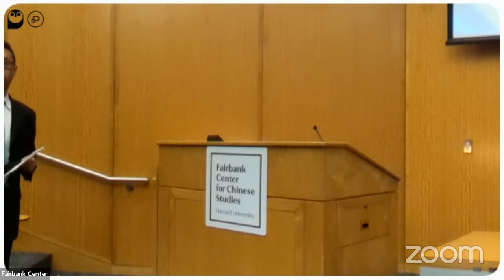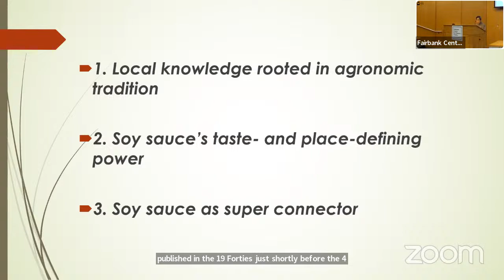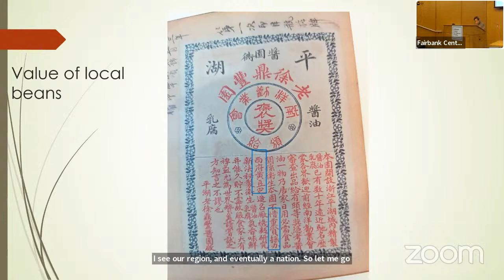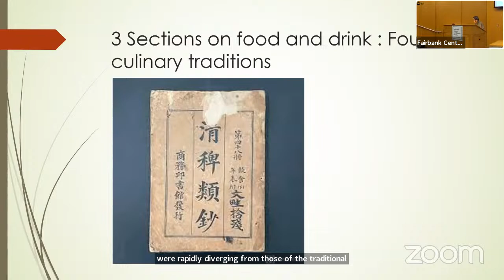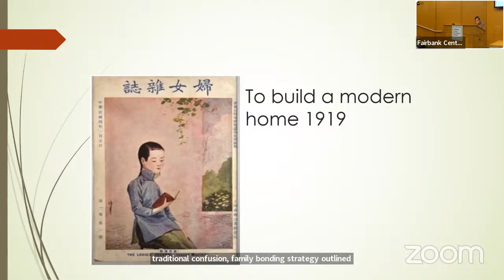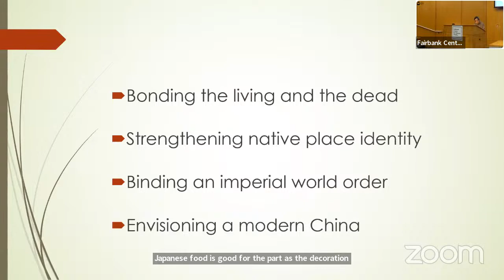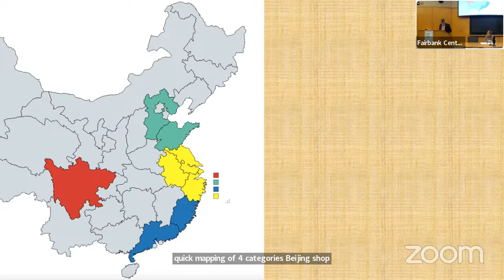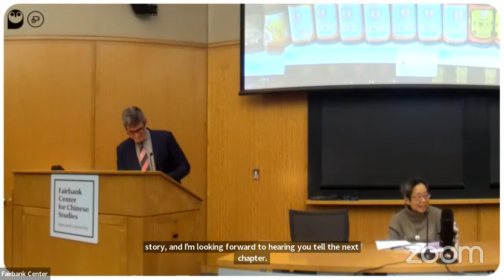Angela Leung Reischauer Lecture 2: The power of a malleable everyday food: Soy sauce in modern China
Soy sauce as a super connector gained enormous power in the 19th and early 20th centuries: It was made and offered to tighten bonds within lineages, strengthen native place relationships, and diplomatic ties. It symbolized communitarian and national solidarity, hospitality and pride. Such immense power imbued the condiment with significant economic value.